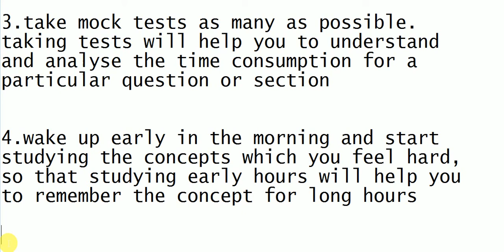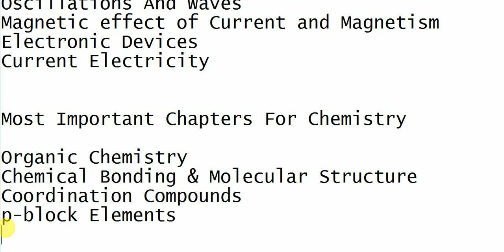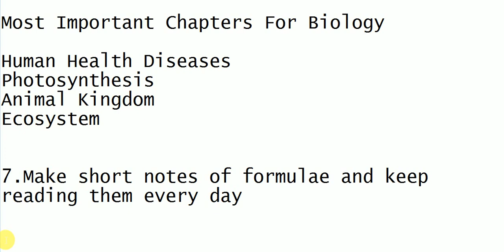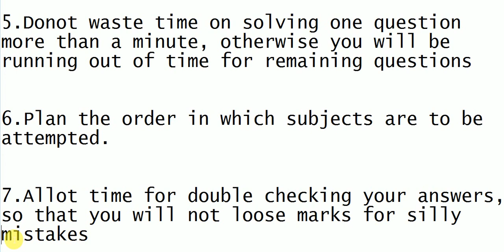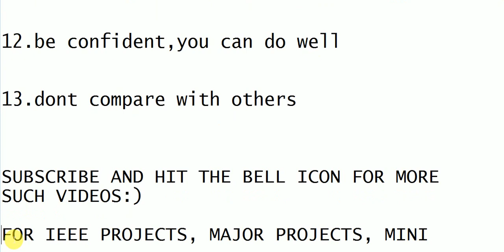LAST 1 DAY PREPARATION STRATEGY FOR AIIMS TO INCREASE 50 MARKS || IMPORTANT EXAM DAY TIPS